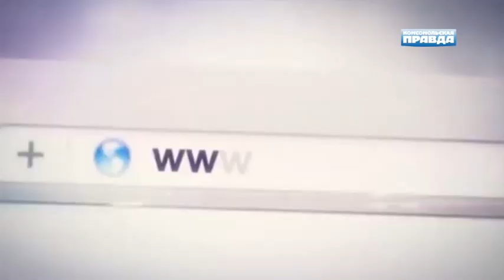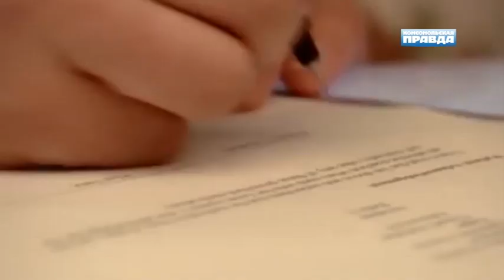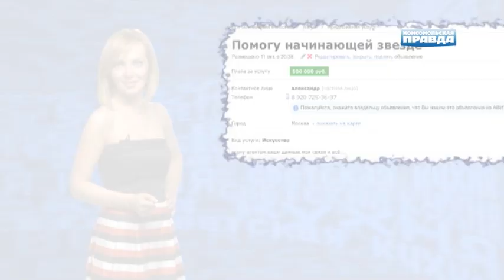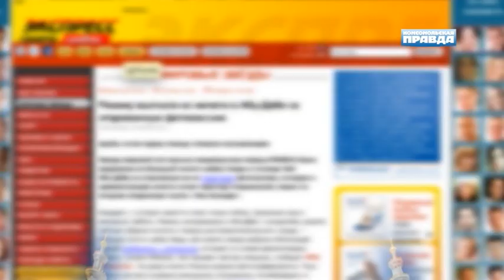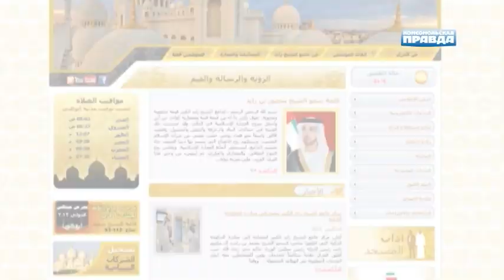Теща Кости Цзю vs Костя Цзю